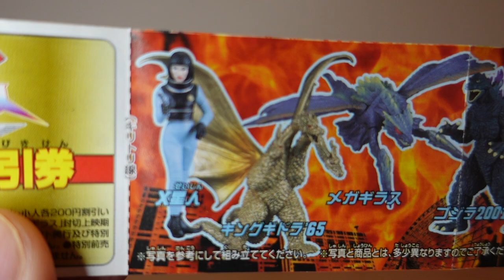HG Godzilla 7 (HGシリーズ ゴジラ７）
2000年発売のHGゴジラ7をレビューしてみました。
ゴジラXメガギラス公開当時に発売されたので、ギラゴジとメガギラスが含まれてます。怪獣大戦争からキングギドラとX星人、なぜかデストロイア集合体とバトラ＆モスラ幼虫のラインアップとなっております。

Godzilla  2001
Megagirus
Kingghidorah 1965
Alien-X
Battra
Mothra
Destroyah